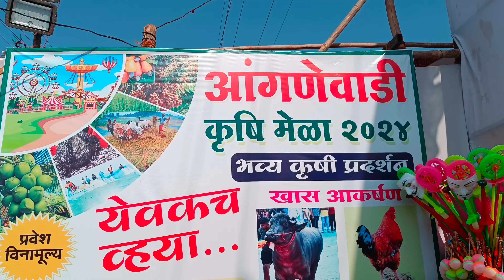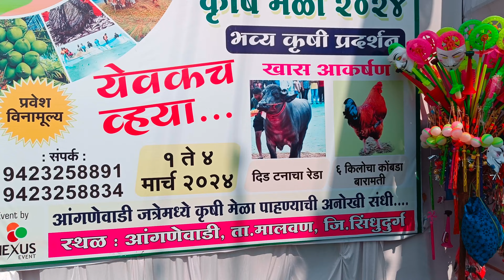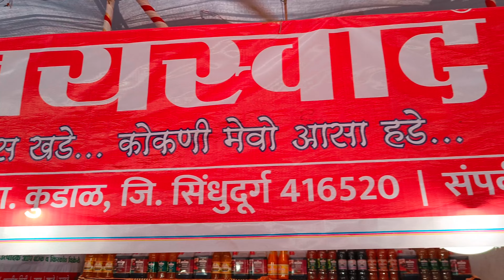आंगणेवाडी जत्रा २०२४ | ०२ मार्च २०२४ | खास आकर्षण दिड टणाचा रेडा | सहा किलोचा कोंबडा 🐓